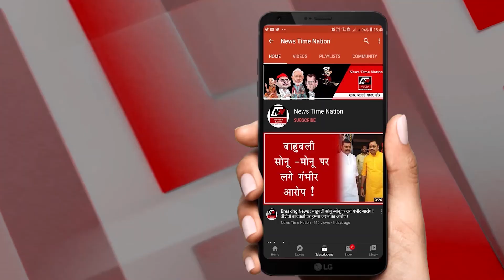भारत में कोरोना संक्रमितों का आंकड़ा 39 लाख के पार-TOP 10 NEWS | NEWS TIME NATION I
1. भारत में वैश्विक इक्विटी के मद्देनजर सोने और चांदी की कीमतें बढ़ी हैं... इस बीच एमसीएक्स पर अक्तूबर सोना 0.3 फीसदी बढ़कर 50,911 रुपये प्रति 10 ग्राम हो गया...  जबकि चांदी 0.23 फीसदी बढ़कर 67,080 रुपये प्रति किलोग्राम हो गई है... पिछले सत्र में, सोने भाव 0.12 फीसदी प्रति 10 ग्राम गिरा था, जबकि चांदी लगभग दो फीसदी यानी 1,300 रुपये प्रति किलोग्राम गिरी थी... फिलहाल अगस्त में 56,200 रुपये की रिकॉर्ड ऊंचाई पर पहुंचने के बाद से सोने की कीमतें अस्थिर बनी हुई हैं...

2. भारत में कोरोना संक्रमितों का आंकड़ा 39 लाख के पार हो गया है... वहीं पिछले 24 घंटो में 83 हजार 341 मामले सामने आने से पर देश में दहशत का माहौल बन गया है... साथ बीते 24 घंटो में 1,096 लोगो की मौत से पूरे स्वास्थ्य विभाग में हड़कंप मच गया है..

3. तुर्की में अतंकवादी संगठन के सदस्यता का झूठा आरोप लगने पर सरकार से निष्पक्ष सुनवाई के मद्देनजर पिहले 238 दिनों से भूख हड़ताल पर बैठी महिला वकील एब्रू टिम्तिक की  हालही ने तुर्की के इस्तांबुल में मौत हो गई... वहीं उनकी मौत से सियासत में गरमा गर्मी और भी ज़्यादा बढ़ गई है...

4. रिलायंस ने अमेरिकी प्राइवेट इक्विटी कंपनी सिल्वर लेक पार्टनर्स ने करीब 1 अरब डॉलर के निवेश को लेकर बातचीत कि है... गौरतलब इसके पहले भी सिल्वर लेक ने ही रिलायंस के जियो प्लेटफॉर्म में एक फीसदी की हिस्सेदारी 5,655.75 करोड़ रुपये में खरीदी है...

5. मुंबई में एनसीबी ने रिया समेत सुशांत के हाउस स्टाफ रहे सैमुअल मिरांडा के घर में ड्रग्स के लिए  छापेमारी कि... वहीं इस बीच एनसीबी को अपने घर में खड़ा देख सैमुअल दंग रह गए... एनसीबी ने करीब  4 घंटो तक रिया और सैमुअल के घर के कोने कोने कि तलाशी ली, जिसके बाद  उन्होने सैमुअल को अपने हिरासत में ले लिया है...

6. पश्चिम बंगाल में कांग्रेस के नए प्रदेश अध्यक्ष के चुनावों को लेकर पार्टी में सियासत ने एक नया मोड़ ले लिया है... वहीं इस बीच कांग्रेस के वरिष्ठ नेता अब्दुल मन्नान ने सोनिया गांधी को लोकसभा से अधीर रंजन चौधरी को दोबारा से प्रदेश अध्यक्ष बनाने की मांग करते हुए एक पत्र भी लिखा है...

7. लद्दाख सीमा पर जारी तनाव के बीच रक्षा मंत्री राजनाथ सिंह इस समय रूस के दौरे पर है... इसी बीच खबर ये भी है कि राजनाथ सिंह चीन के रक्षा मंत्री से मुलाकात कर जरूरी मुद्दों पर बात भी कर सकते है... आपको बता दे की इस मुलाकात कि अपील चीन ने ही कि थी, जिसे अब भारत स्वीकार कर सकता है...

8. आंध्र प्रदेश में मौजूदा सरकार ने प्रदेश में हो रही सैनीटाइजर पीने और शराब की तस्करी के मद्देनजर शराब की कीमतों में काफी गिरावट की है... वहीं इस दौरान इस गिरावट की वजह से शराब कारोबारियों पर खासा असर देखने को मिला है... इससे पहले लॉकडाउन में छूट के बाद शराब की कीमतों में 75% की तेजी देखी गई थी, जो पड़ोसी राज्यों विशेषकर तेलंगाना की तुलना में बहुत ज्यादा थी...

9. नई दिल्ली में पुलिस ने दो फर्जी सेना नायकों को ऑनलाइन ठगी के आरोप में गिरफ्तार करके जेल भेज दिया है... दरअसल ये दोनों बदमाश सभी से खुद को सेना का नायक बता कर उनसे घरेलू उत्पादों के विज्ञापन शेअर करते थे, जिसके बाद अगर कोई भी उनके इस काम में दिलचस्पी दिखा देता था तो वो उनके क्यूआर कोड को स्वाइप कर बैंक से सारा पैसा उड़ा देते थे...

10. जम्मू कश्मीर में बारामूला के येदीपोरा पट्टन इलाके में छुपे आतंकवादियों ने वहां तैनात सेना बल सीआरपीएफ पर ताबड़तोड़ फायरिंग कर दी, जिससे पूरे इलाके में सनसनी फैल गई... वहीं इस वारदात में सेना की  जवाबी में कई आतंकवादी गंभीर रूप से घायल हो गए... इस बीच फायरिंग में पुलिस ए एस आई बाबू राम शहीद हो गए...